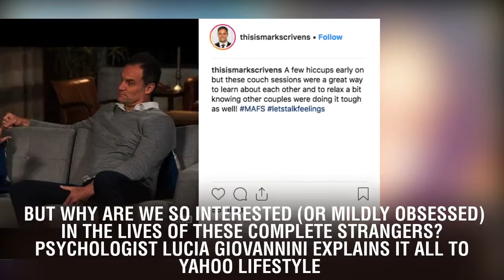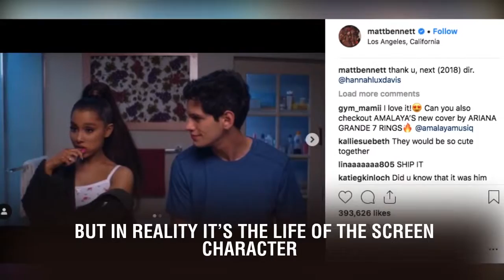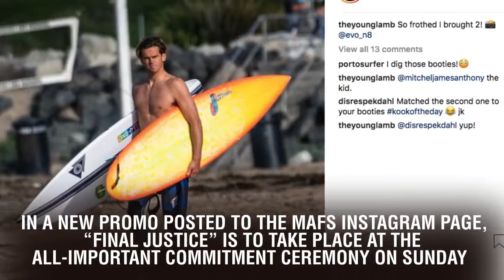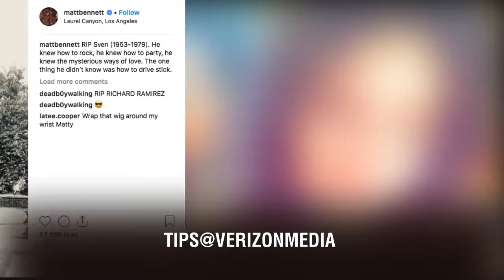Obsessed with watching MAFS? You&x27;re not alone and this is why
Obsessed with watching MAFS? You&x27;re not alone and this is why. It’s 7:25pm on a Wednesday night and instead of being outside enjoying some sunlight after a day stuck in an air-conditioned office, I’m perched on the edge of my couch waiting for all the Married At First Sight drama to unfold. And it seems I’m not alone because according to Mumbrella, the show was watched by a whopping 1.3 million metro viewers on Tuesday night, all eager to see how the Sam and Ines ‘affair’ will play out on screen. But why are we so interested (or mildly obsessed) in the lives of these complete strangers? Psychologist Lucia Giovannini explains it all to Yahoo Lifestyle. “We use it as an escape from our everyday life and we identify with the characters in the show,” says Lucia. “To our brain it feels like living an alternative life. “Reality TV is difficult to stop, because there is unconscious process of identification.” That ‘unconscious process’ keeps us glued to our screens night after night and even browsing the web during the day, desperately trying to find out more information on the stars of the show. “It’s also wanting to escape insecurities, failures, everything that’s not going well in our lives,” Lucia continues. “It also gives us an emotional acknowledgment. We feel emotions through observing others living an emotional experience. “We feel passion though their passion, we feel love though their love, we feel like our life has meaning, but in reality it’s the life of the screen character, not our own.” Last night, things really heated up on Married At First Sight when Ines and Sam denied their tryst to the whole dinner table. The suspense-filled music boomed from our TVs and just when we thought the secretive duo were about to be found out, the show ended, just like that. However, it seems this Sunday is when the drama is set to come to a head. In a new promo posted to the MAFS Instagram page, “final justice” is to take place